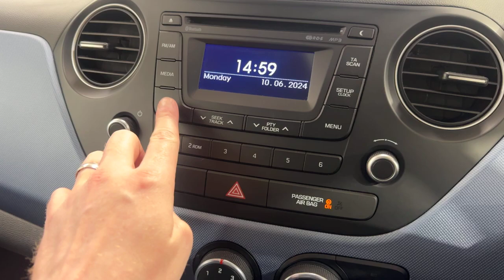BGZ3823 - Hyundai I10 1.2 Premium 5dr Auto